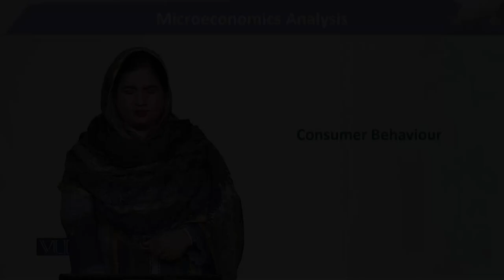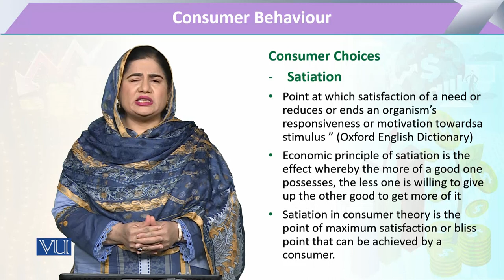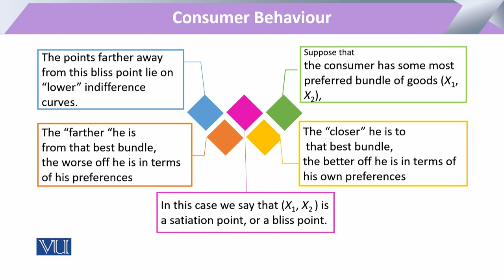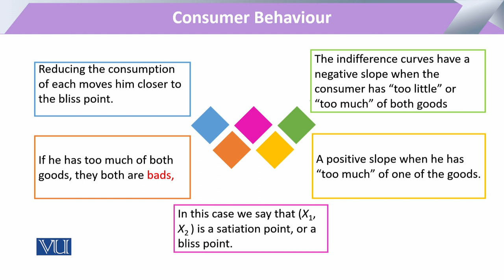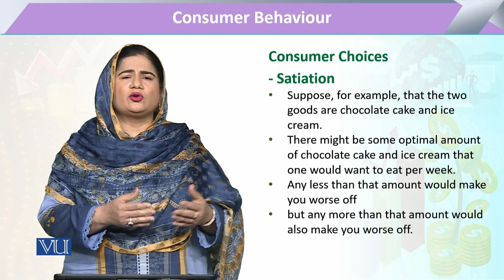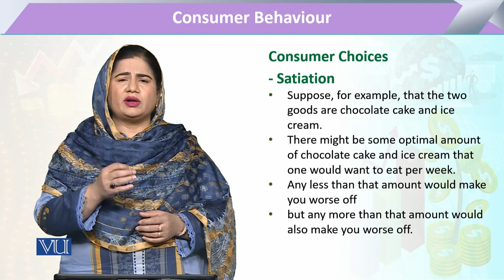Topic058 - Consumer Behaviour:Consumer Choices | Microeconomic Analysis | ECO614_Topic058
Topic058 - Consumer Behaviour: Consumer Choices
By Dr. Sofia Anwar